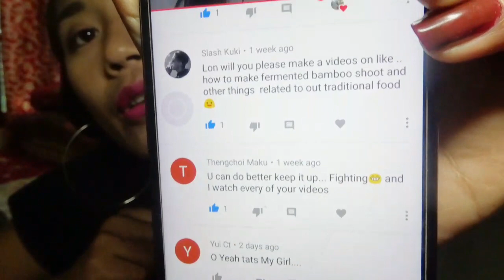MY NEW VLOGING CAMERA| SONY DSC WX 500| BUDGET FRIENDLY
Hey guys! It's been few days since I don't post any video.Thats because I was waiting for my new camera and I am so happy to share you about my camera .Also a big thanks to all those who watch and comment on my video so far .

Lonlei vaiphei - YouTube

CAMERA:
SONY DSC WX 500